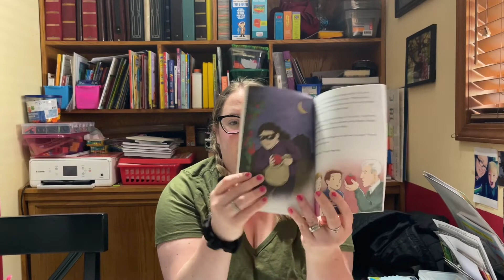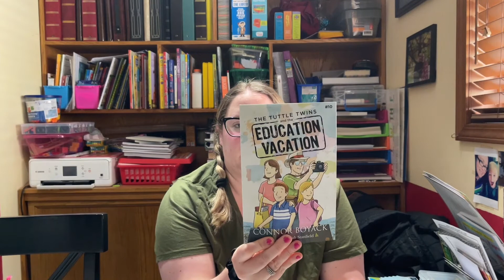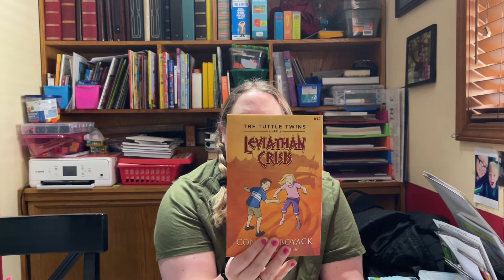Tuttle Twins Books, homeschool resources!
Hey friends!

♥︎Nickie